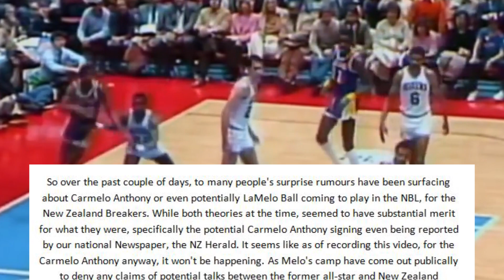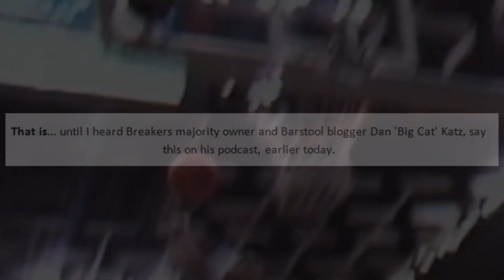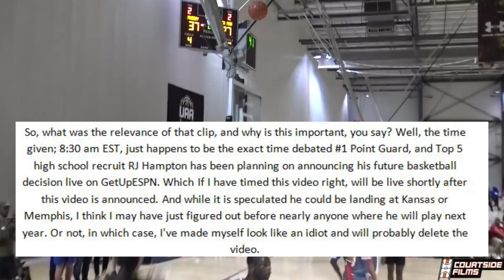Is RJ Hampton About to Play in New Zealand?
I may have found out where RJ Hampton is about to sign with, before his official announcement today. And it may not be where you expect! Enjoy!